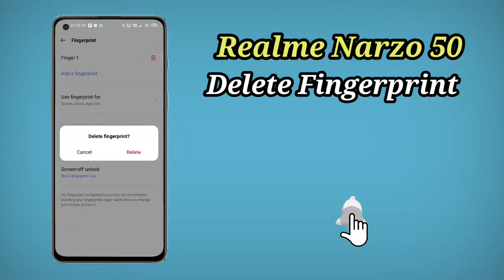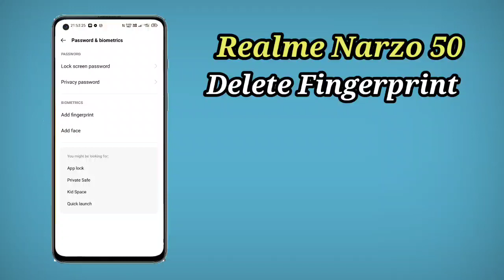How To Remove Fingerprint Lock in Realme Narzo 50 , Realme Narzo 50 Main Fingerprint Kaise Remove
How To RemoveFingerprint Lock in Realme Narzo 50 , RealmeNarzo50 Main Fingerprint Kaise Remove